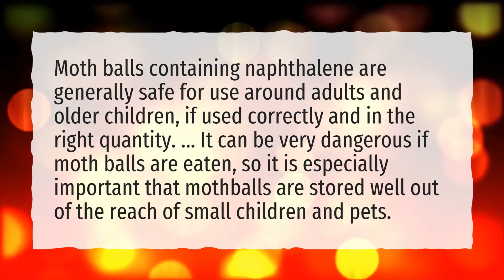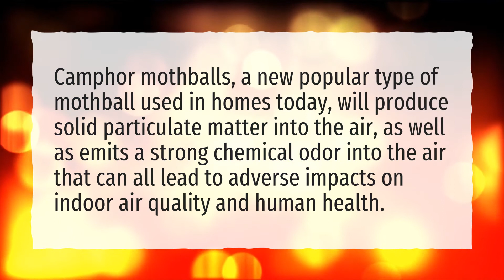How much naphthalene is poisonous?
More About How Many Naphthalene Balls Cause Death? • How much naphthalene is poisonous?